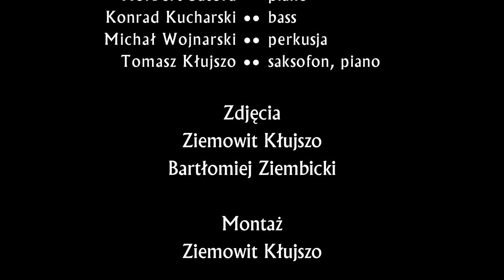Big Band DLA FRAJDY - Standardy i Autorskie Kompozycje w 8 Ball Club - 2016.02.09 (Skrót)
Big Band DLA FRAJDY po raz kolejny miał przyjemność zagrać w 8 Ball Club w Piasecznie 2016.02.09. W repertuarze wieczoru pojawiły się rytmiczne, wpadające w ucho standardy jazzowe i rozrywkowe, a potem porywające do tańca, a nawet do wspólnego śpiewania covery muzyki popowej i rockowej. Zabrzmiały również autorskie kompozycje, które niebawem, będzie można usłyszeć na naszej pierwszej płycie. Zespół zagrał w składzie: Tomasz Kłujszo - klawisz, saks tenorowy i altowy, Sławomir Kosiński - gitara, Norbert Satora - klawisz, Konrad Kucharski - bas, Przemysław Mydłowski - saks, Rafał Dubicki - trąbka, Michał Wojnarski - perkusja. W bloku muzycznym składającym się ze standardów i własnych kompozycji, usłyszeć można było: Muppet Show Theme , Girl From Ipanema, Brasil, All of Me, Caravan, Blue Bossa, Sunny Side Of The Street, Autumn Leaves, Shadow Of Your Smille, Copacabana, Tico Tico, Sway, Fly Me To The Moon, Mexicana, I kompozycje Tomasza Kłujszo - Jest Tyle innych Miejsc, Say Hallo, Miłość kropka PL. Więcej na totalart.pl.